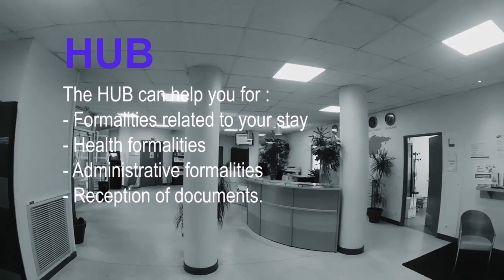Rouen campus tour 2016